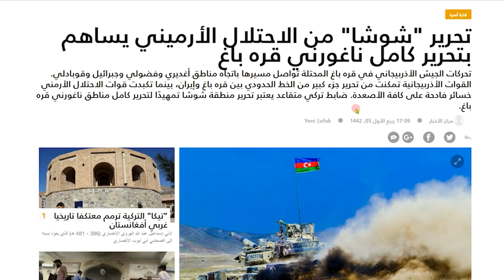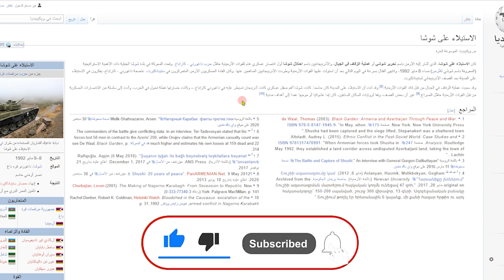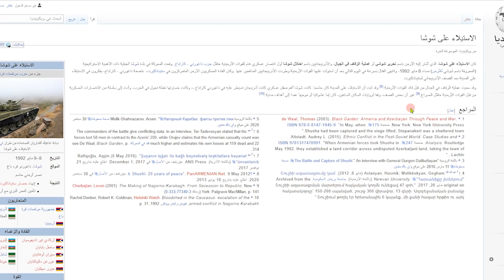لماذا تسابق اذربيجان الزمن لتحرير مدينة شوشا الاستراتيجية "تحديداً" من ارمينيا؟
لماذا تسابق القوات الاذربيجانية الزمن لتحرير مدينة شوشا الاستراتيجية "تحديداً" من الاحتلال الارميني؟